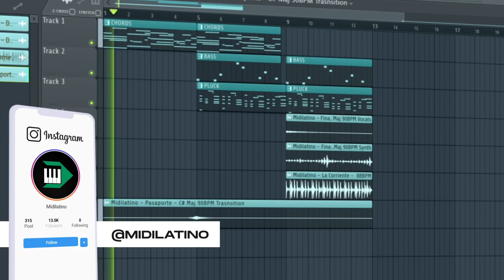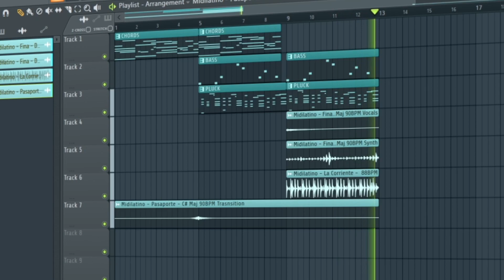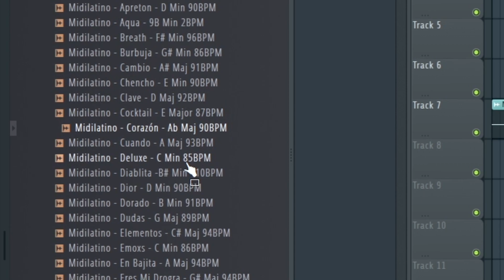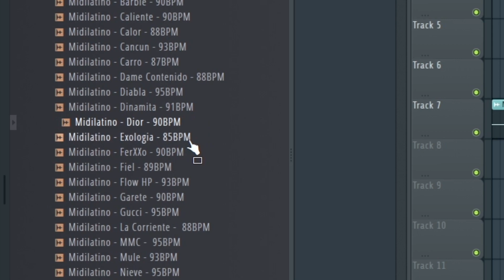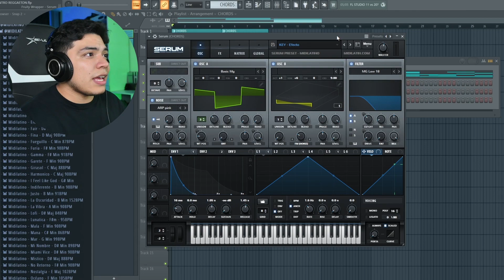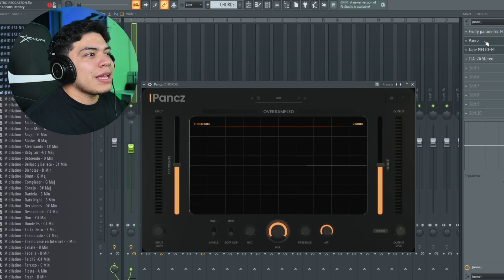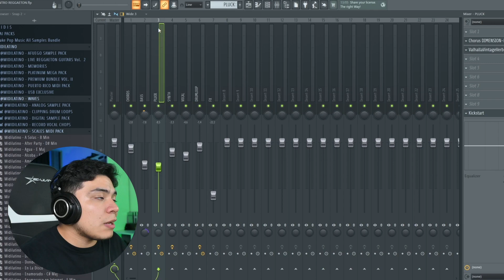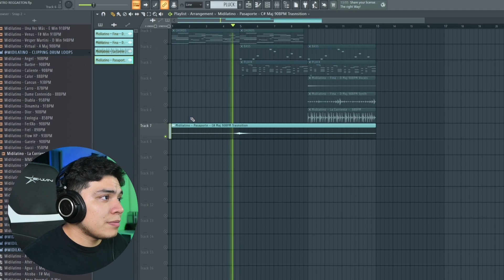Cómo HACER una INTRO de REGGAETON estilo BAD BUNNY en FL STUDIO 20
✅ EXCLUSIVE PACKS ✅